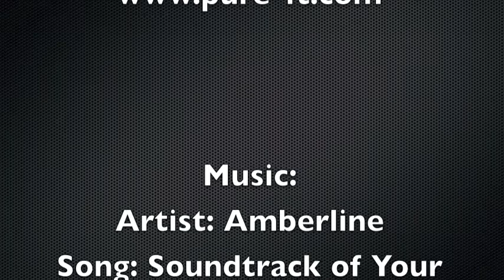Rugged Maniac Friday 26th